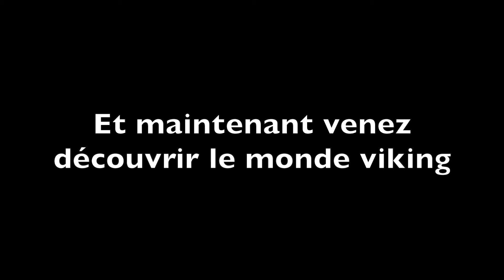Une rune magique et un festin chez les vikings (Scandinavie 12)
Voici les vidéos de mon voyage en Scandinavie et un peu plus !